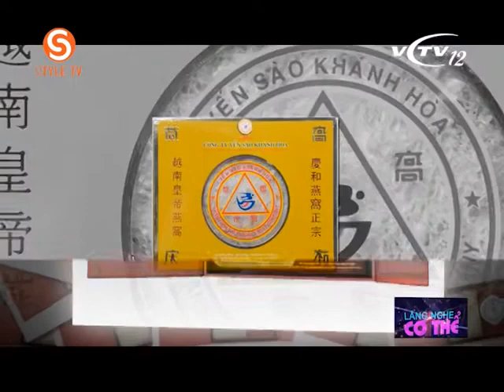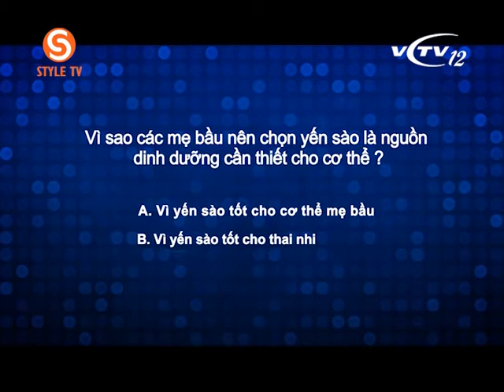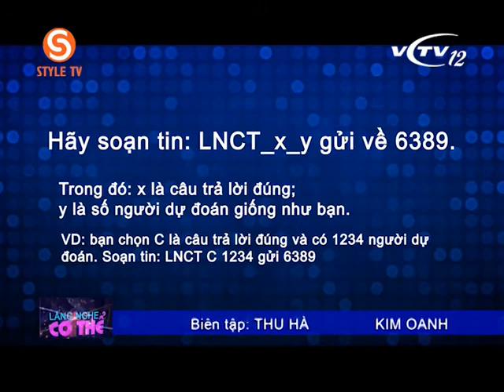Giá Yến Sào Khánh Hòa 20g 1512k Khuyến Mãi Tại Quảng Ngãi 🧡 Yến Sào Đối Với Mẹ Bầu & Bé ☎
☎ Hotline - Bảng giá tổ yến sào Khánh Hòa đối với mẹ bầu và thai nhi 20g 1,512k & 50g 3,564k & 100g 7,128k và nhiều khuyến mãi giao Yến Sào Khánh Hòa tận nơi tại Quảng Ngãi ✅ Yến sào là một loại thực phẩm chứa nhiều dưỡng chất cần thiết cho mẹ bầu và thai nhi. Các thành phần chính trong yến sào bao gồm protein, collagen, axit amin, khoáng chất, vitamin, và các chất chống oxy hóa. Nhờ vào những tác dụng của các thành phần này, yến sào có thể giúp tăng cường sức khỏe của mẹ bầu và thai nhi, bao gồm

✅ Hỗ trợ sự phát triển của thai nhi

✅ Tăng cường hệ miễn dịch cho mẹ bầu và thai nhi

✅ Giảm nguy cơ mắc các bệnh đau đầu, đau lưng, và đau bụng trong thời kỳ mang thai

✅ Hỗ trợ sự phát triển của não và mắt của thai nhi

💚 💚 Yến sào đảo yến thiên nhiên tinh chế là sản phẩm đã được làm sạch hoàn toàn từ yến đảo thiên nhiên Khánh Hòa, do Công ty Yến sào Khánh Hoà trực tiếp quản lý, khai thác, chế biến. Khi sử dụng, khách hàng đưa ngay vào chế biến, không cần phải làm sạch lại.

💚 💚 Yến sào đảo yến thiên nhiên sau thu hoạch sẽ được xử lý qua tiệt trùng ở nhiệt độ 800C trong 30 phút bằng thiết bị tiệt trùng hiện đại. Sau đó chuyển sang xử lý tinh chế bằng phương pháp thủ công bởi đôi bàn tay cần mẫn của người công nhân nhà máy, tiếp theo là sấy khô, tiệt trùng và đóng gói trên dây chuyền máy móc hiện đại.

💚 💚 Sản phẩm của nhà máy chế biến nguyên liệu Yến sào Khánh Hòa đã đạt được các Chứng nhận ISO tiêu chuẩn về chất lượng, tiêu chuẩn về hệ thống quản lý tiên tiến về môi trường, Chứng nhận an toàn thực phẩm:

💚 💚 Yến sào đảo yến thiên nhiên Khánh hòa(tinh chế): đã được làm sạch toàn bộ bởi sự khéo léo của người công nhân. Sản phẩm đã được làm sạch, loại bỏ toàn bộ lông chim và tạp chất.

💚 💚 Yến sào là một trong 8 món ăn bổ dưỡng. Trong thành phần Yến sào có 18 loại acid amin có hàm lượng cao như: Aspartic acid, Serine, Tyrosine, Phenylalanine, Valine, Arginine, Leucine. Một số loại acid amin không thể thay thế có hàm lượng rất cao như Threonine, Phenylalanine, Leucine, Valine, Isoleucine, Arginine, Methionine. Bằng phương pháp huỳnh quang tia X đã phát hiện Yến sào có chứa đến 31 loại nguyên tố đa, vi lượng có ích cho sức khỏe con người, đó là Mn, Br, Cu, Zn, Cr, Se ... (Theo số liệu nghiên cứu của Trung tâm Khoa học tự nhiên và Công nghệ Quốc gia).

🧡 🧡 Quảng Ngãi - Tác Dụng Của Yến Sào Khánh Hòa Chính Hiệu Đối Với Mẹ Bầu Và Thai Nhi ✅ Bảng giá gốc tổ yến sào Khánh Hòa bán tại Quảng Ngãi uy tín chất lượng nhất và miễn phí vận chuyển yến sào Khánh Hòa tận nơi toàn quốc ☎ Hotline 💚 Hướng dẫn chi tiết cách chưng tổ yến hạt sen táo đỏ ⏩ ⏩ Địa chỉ văn phòng: 248 Thống Nhất, phường Phương Sơn, thành phố Nha Trang, Khánh Hòa, Việt Nam ⏩ Địa chỉ sản xuất: Nhà máy chế biến nguyên liệu yến sào 💙 Quốc Lộ 1A, xã Suối Hiệp, huyện Diên Khánh, tỉnh Khánh Hòa